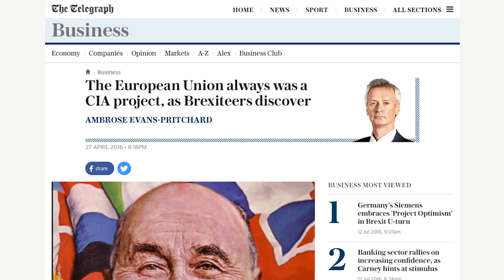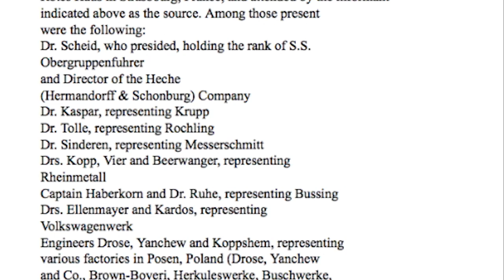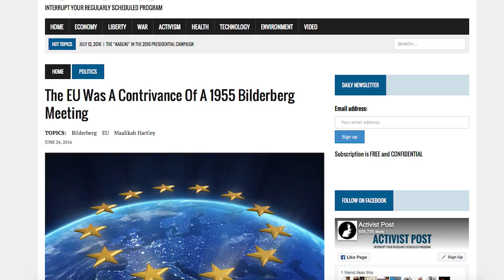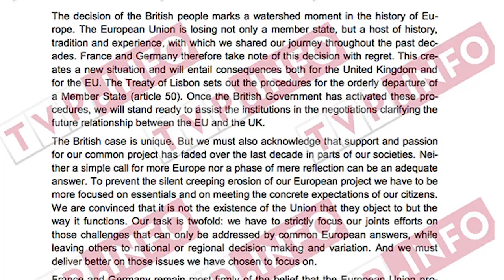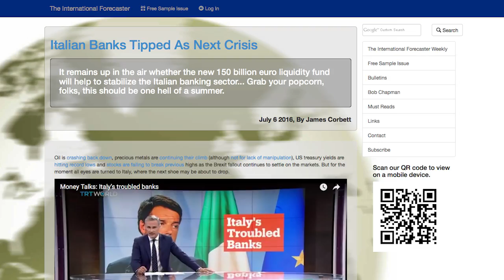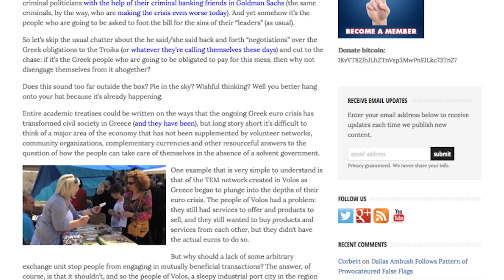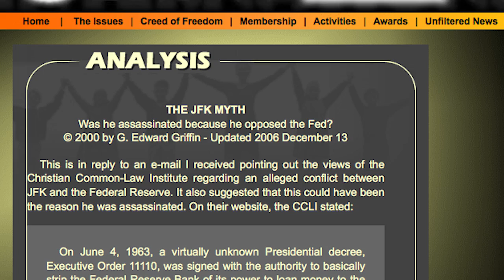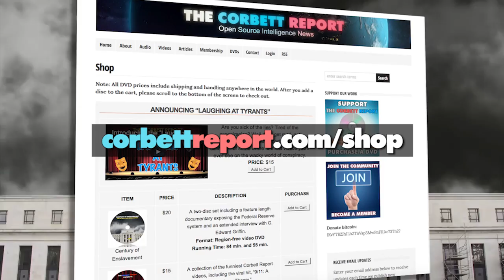What Everybody's Missing About Brexit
“Brexit is good!” cheer the nationalists. “No, it’s a travesty!” cry the globalists. “No, it’s a trap!” cry the conspiracists. So who’s right? All of them. Or none of them. As James explains on his recent appearance on WGDR radio with Jim Hogue, Brexit is a destabilizing move that can be used by the globalists to create order out of chaos or used by us to effect the only revolution that really matters: the revolution of the mind. Don’t miss this wide ranging conversation on the multiple origins of the EU, the 3D moves of the Gladio globalists, and how the real power lies with the people (if only they’d realize it).